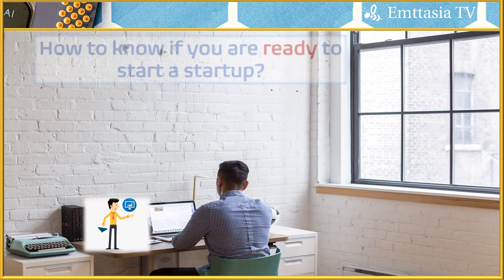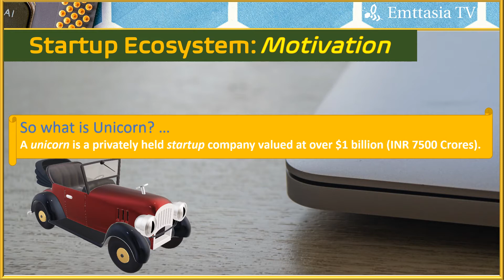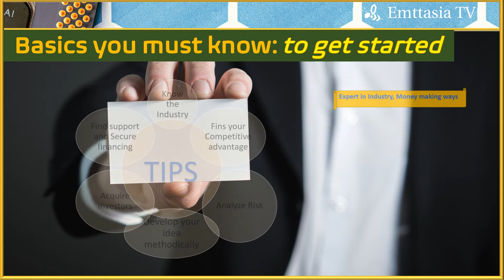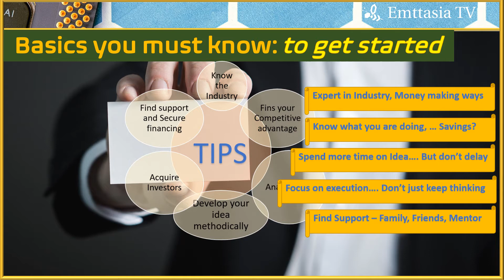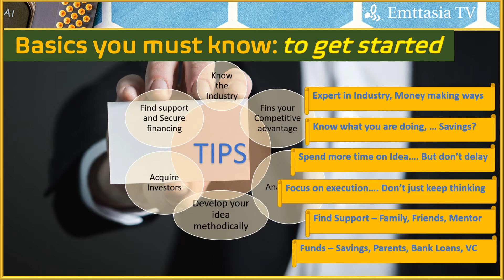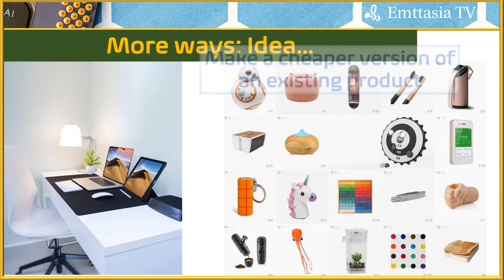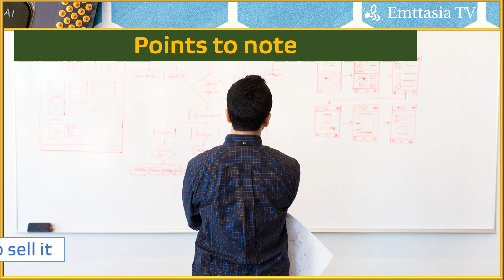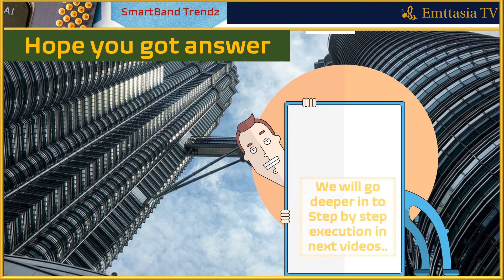#1: Are you ready to be an Entrepreneur? (“Startup“ University - Quick course from EmttasiaTV)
How to register a startup company in india?
This is very special series of startup….. Its STEP BY STEP GUIDE to Entrepreneurs / on how to start a company and run it…
This is “Startup Simplified” quick course to young and smart people wanting to start a business…..

This video covers It covers…
To understand how to register a startup?
What documentation involved in registering a startup?
How to check if name to register a company available?
How to check if website can be registerd for the chosen name?
How to understand the basics of Startup registration?
What is DIN, CIN, DSC, IEC?
All that you must know to become an Entrepreneur
What all you must know before registering a company?
All questions answered….

The 'Emttasia TV" is "Emerging Tech Trendz and Startups in India" channel that gets you all the latest news and analysis of emerging innovative tech trends in India and across the world. IT is a complete guide to buy wearables, gadgets, AI (Artificial Intelligence) trends, latest technologies.
This channel gives you the full story of the Startup ecosystem in India. What companies to look for? What startups are making news in India and around the world.

LINK TO OTHER VIDEOS of EMTTASIA TV

The 'Emttasia TV" "Emerging Tech Trendz and Startups in India" Channel does not own the product photos/videos/GIF used in the video.
The product and its images in the video is a proprietary product from different Websites and the corresponding media websites.